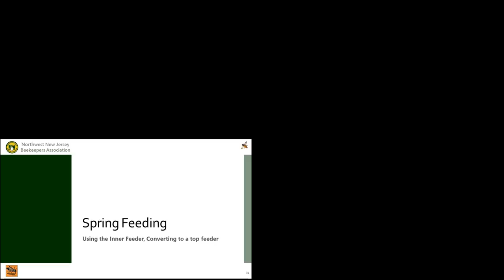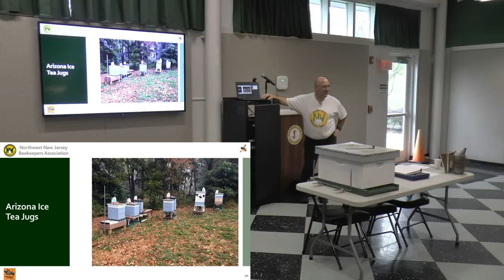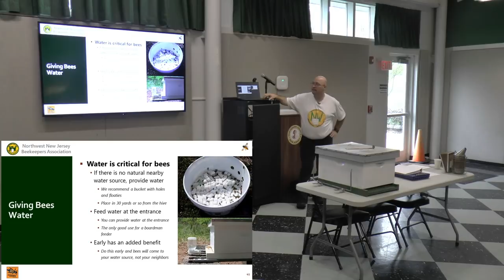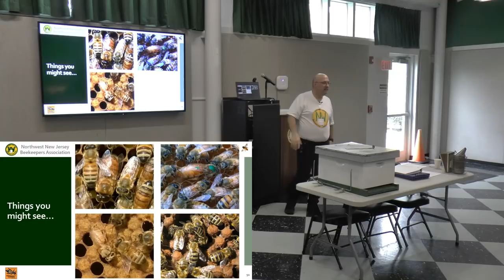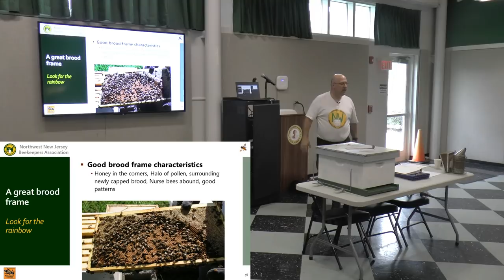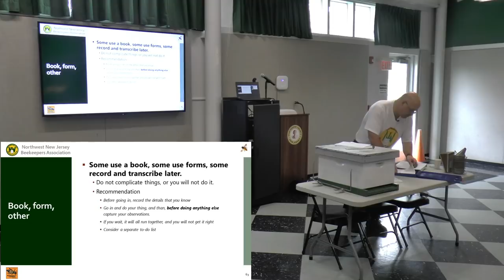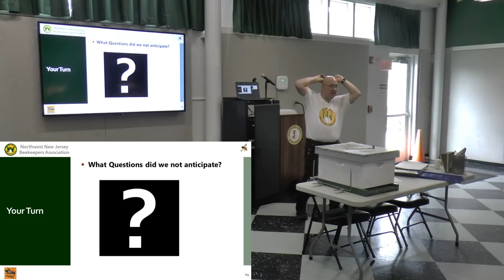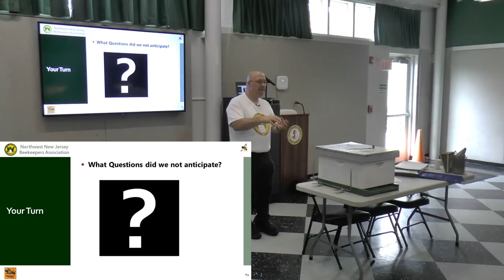Managed Mentoring Part 2 video 2